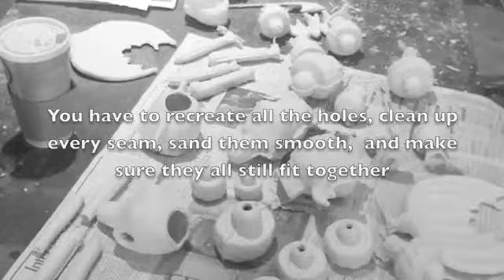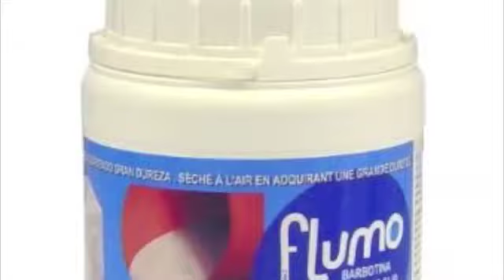The Mermaid Ball-Jointed Doll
Artist J. David McKenney takes you through his entire process of making a mermaid ball-jointed doll